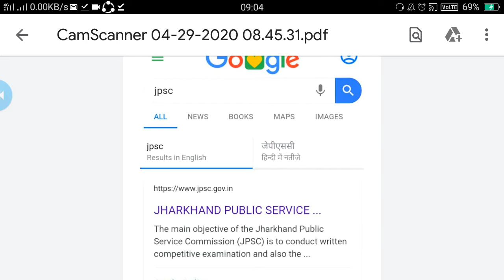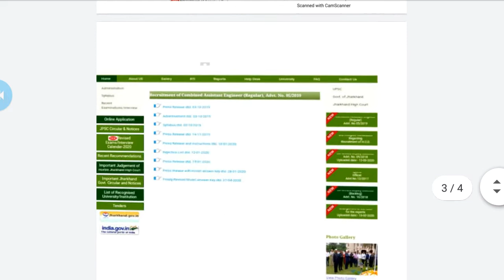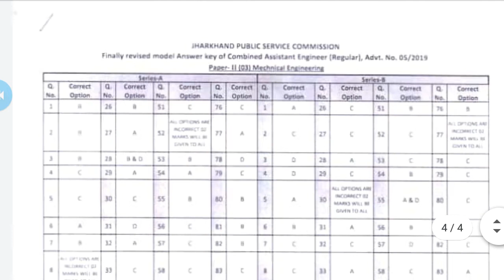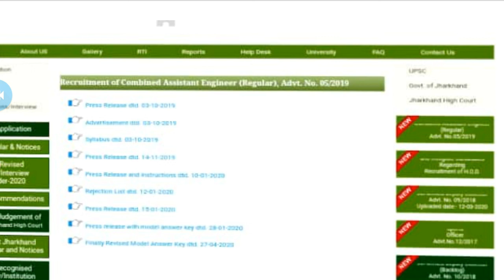JPSC AE 05/2019 REVISED ANSWER KEY HOW CAN VISIT THE SITE FOR DOWNLOAD REVISED ANSWER KEY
First visit on
jpsc.gov.in
after open that and click on recruitment for combined assistant engineer advt 05/2019 after that a page will be open and click on the finally model revised answer key dtd 27/04/2020